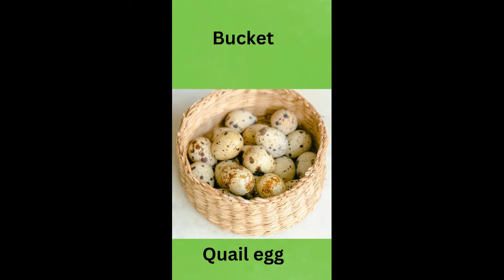ostrich| quail | Birds facts| shortsviral |shorts_video | sub | #@sami3cornerofficial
ostrich
quail
shorts
 large birds ostrich
qual a small short-tailed bird